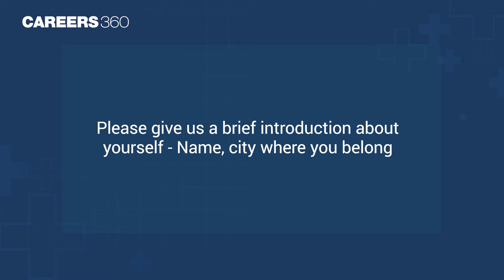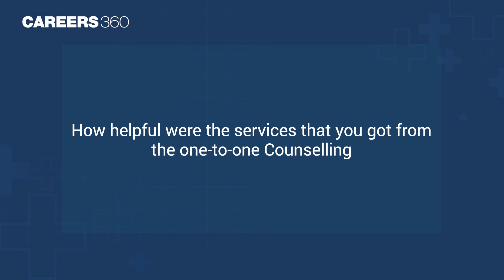NEET PG Counselling: “My admission journey was very smooth with Careers360” - Dr. Deepa Mishra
NEET PG Counselling - From having no idea about the counselling process to getting admission, Dr. Deepa has come a long way. She shares how she was struggling with the counselling process, with things like choice filling. In the process of searching for counsellors, she came across Careers360.

From getting support to getting all her queries resolved, she mentions that she found our admission guidance “a ten on ten!” We wish Dr. Deepa a very bright and successful future ahead!

🔥 People also Search:
neet pg
neet pg admission